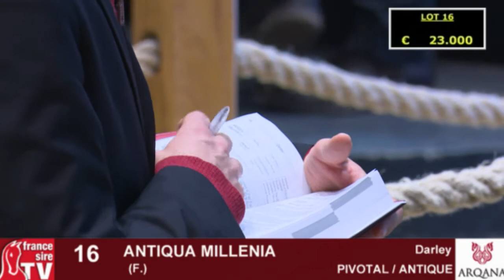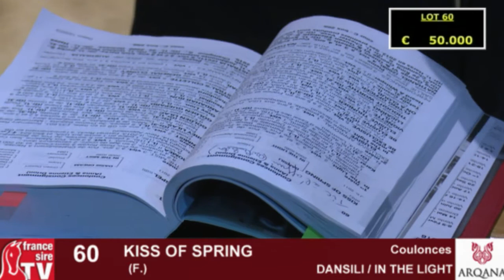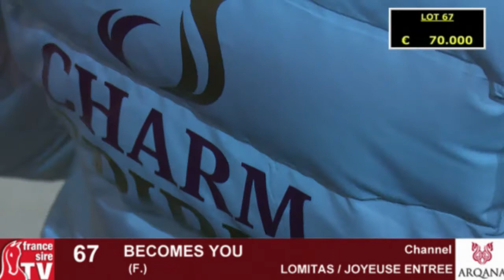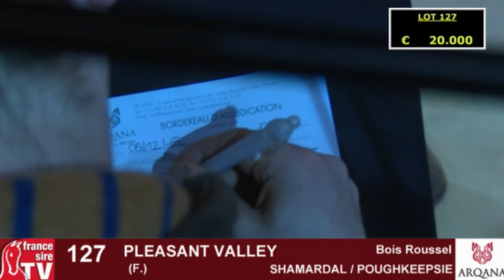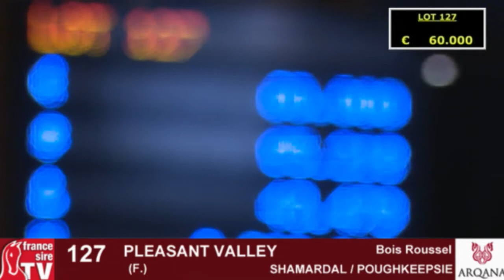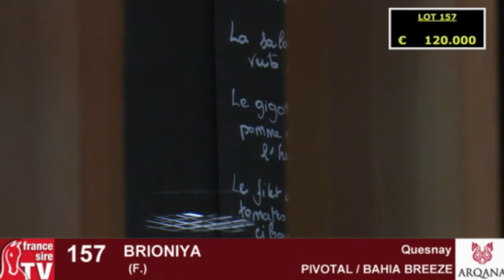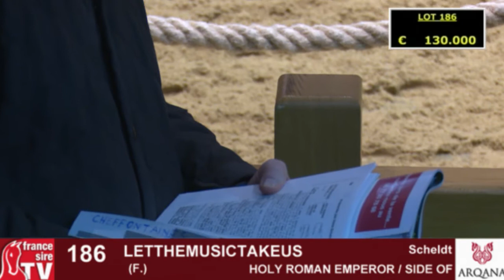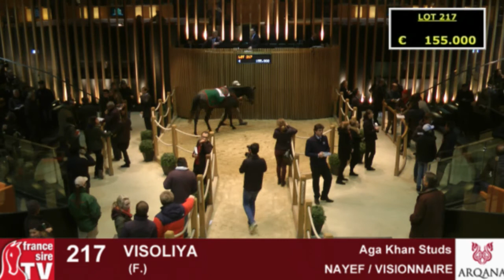Arqana - Vente d'élevage 2015 - J1